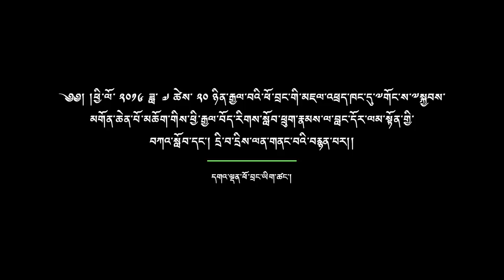ནང་པའི་ལྟ་གྲུབ་ལ་དོ་སྣང་དགོས་སྐོར།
༄༅། །ཕྱི་ལོ་ ༢༠༡༦ ཟླ་ ༧ ཚེས་ ༢༠ ཉིན་སྤྱི་ནོར་༸གོང་ས་༸སྐྱབས་མགོན་ཆེན་པོ་མཆོག་གིས་བཞུགས་སྒར་ཕོ་བྲང་དུ་ཕྱི་རྒྱལ་ཡུལ་གྲུ་ཁག་ནས་ཕེབས་པའི་བོད་རིགས་གཞོན་སྐྱེས་རྣམས་ལ་སྩལ་བའི་ལམ་སྟོན་བཀའ་སློབ་དང་དྲི་བ་དྲིས་ལན་མཛད།